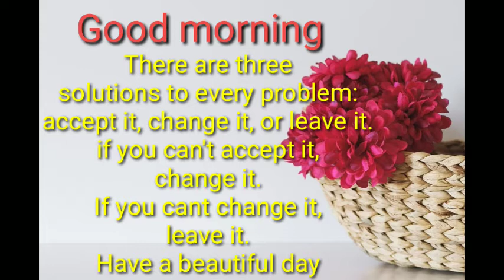Good morning status ❤️l good morning Whatsapp status ❤️ l good morning wishes l good morning song